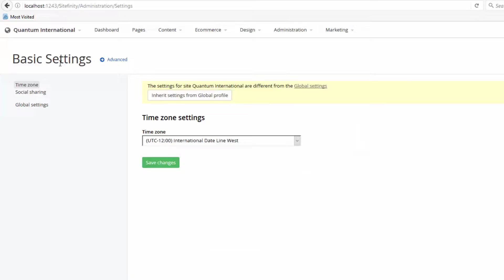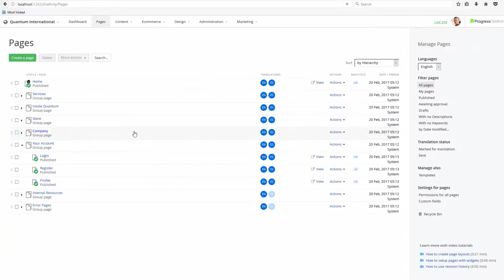ADFS login with Sitefinity 10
IT Administrators can easily enable ADFS or LADP to automatically authorize website users by mapping AD roles to Sitefinity roles. Managing user rights outside of the CMS and implementing complex identity management requirements has never been easier.